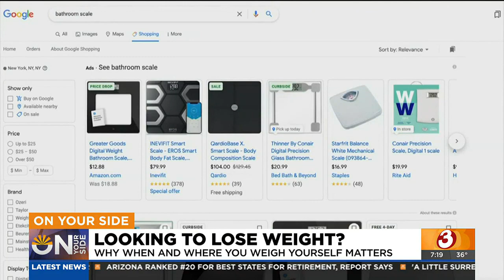Weigh yourself? Check out these scale deals + the best time to check your weight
Consumer Reports says quality scales can be found for $50 or less.